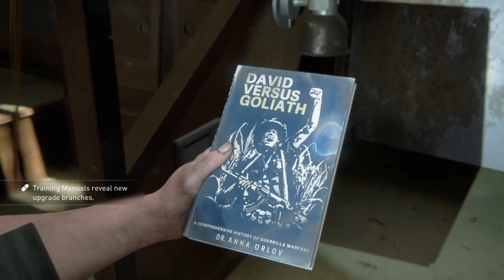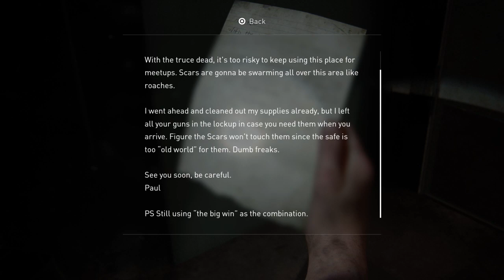The Last Of Us II Part 22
The Last Of Us II Part 22,Seattle Day 1-On Foot As Abby,exploring,collecting supplies and killing infected with Mel,Manny and Alice the Dog